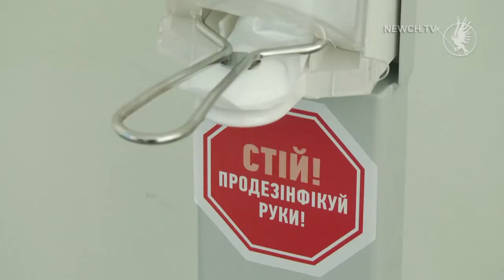У місті встановлюють дезінфектори для рук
Місто закупило 100 стаціонарних дезінфекторів для обробки рук спиртовим розчином. Це потрібно робити всім людям у зв’язку з поширенням коронавірусу та інших інфекційних хвороб. Перші два дезінфектори встановили в мерії. Решту встановлють у місцях великого скупчення людей, зокрема, лікарнях, поліклініках, бібліотеках, у приміщеннях районних у міст рад, ЦНАПі  тощо. У мерії закликають керівників підприємств, установ, а також представників бізнесу, задля безпеки своїх працівників та містян встановити подібні пристрої.